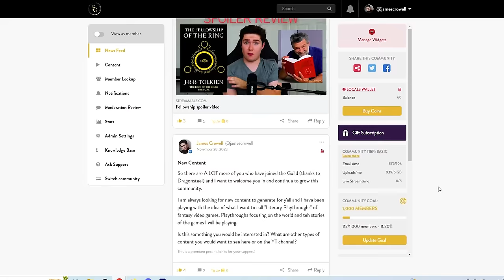REACTING to *The Rescuers Down Under* SOFT REBOOT?!! (First Time Watching) Animator Reacts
James and Nobu are reacting to The Rescuers Down Under and this is an incredible soft reboot! Enjoy this first time watching Animator Reacts to The Rescuers Down under!

Hero Patrons:

Stella

Brad

Alexander Berry

Sarah Shetland

Isabella Horn

Emily

Darkaddict19

Immanuel mcfarlane

Jake A

Sckye Hansen

Hyb3rGamimg

Sharon

Black Flame

Denisa Čižmářová

Jade Fairman

Khadijah Sims

Osher Ratzabi

Seth

Dario Tamadon

elizabeth

Sofie Hansen

Tann Honey

Giuseppe DeGaetano

Adam Armstrong

Noah Moore

Alex FairysnailTails

JM1K13

iminhighschool

Josip Buretic

Rebecca McGowan

Thomas Jones

Tommy Ross

Talia Herron

RegalLatin2303

CD85

Zennor Whyte

Anthony Velasquez

Carlos Hernandez

Lauryn Shealy

Gabby B

Kinglier

004

Josh Dixon

Tracy Parr

Iyana Taylor

Jayie

Megan Arnett

luccabeast

DABSLABOG

Elijah Yang

Destiny O

Jonathan

Leah

Angel Groves

HisGreatness86

Avatar Ashdel

BlueDebut

Michael Rutter

Crystal

Marcus Russell

Highseas

Dmaru Hill

It’s Angie

Just Michelle

FrickingKaos

Curtis Miller

Kiran

Artverse

ThunderBeast

christina kunnumpurath

grantingallday

Carlos

Rochelle Gardner

Jessica taylor

Abigail Nelson

Patrick Jackson

Megan Bell

Guin12

Anissa Allié

Sarah

Joshua Heaysman

Sandell Lentz

Sheldon

Daniel Fuchs

pusha .

SimianSupreme

Danyelle

GraysonTodd

Priscila

beautiful bliss

Sarah 9

Chantel W

Anthony Allan

Rob Williams

UltimateHope101

Dėborah Aribo

Kathryn Fike
Joseph E.W.

Jennifer Perez

Nahfiscared

Maria Oncoy

Gecko Dmitrievich-Shcherbatskaya

Belzeref

Ricky Flores

Arake

leyla

Dale

Justin Feldman

Anna Roth

Ellie H

Sha Jackson

Susana Canales

Michelle Cook

iisublime

Lauren

Maria Harrington

Makayla Araujo

Brendizzzzle

Elizabeth Olivero

Valeria Loera

Chloe Winterbottom

DarthDecimus24

Dominik Klar

Nola Scott

Cadence Beisigl

Reuben Filimaua

Meghna

Andrew langton

Quietjbc

Dylan H

Kaitlyn

Alicia Hauskins

Cat Hack

maemisfitz

Kat Bland

Dorian Gipson

Nicole111

goonghana .

Andrea Mason

Senko

Kadin Osceola

Dannica Horsman

Angelie Romo

Pritha Hajra

Samantha Reandeau
Kelly

Teddy O'Hea

Kara Rohlman

Gavin Furukawa

SongBird177

Kora Orion

ripeka manawatu

Kygro

Raymundo Bustos

Deseray Stoner

Glorie

Don Hart

Anime empress

Seirsan

Tamija

Jess Bracero

Anastasiia

Katie Langton

Emag

Rhodessa Gonzales

Cedrick Desjardins

Justine

Shannon Warkentin

Morgan Tinkey

Fai

Elin

Shelly Do

1985anj

Elisa Luna

Noternie

pattinaggiojo

Kassie Hustrulid

Klara

Ashlei Morrell

Annie519

Katie

lorenajocelyne

breanna

Allora TV

Raven Dark

Demetria Conley

florence

Jenny V

Tim Möbius

Alice

Melanie

WastedPo

Avery

Kat Garrett

GO.

Amber Burton

Sarah Mosinski

Chelsea Keel

Alfred Höttl

Robert Hinojosa

Haley

LM_252

Jenny M

Vol

Ronja Greger

Haunt

Terrie Vasquez

Sophia Jackson

Taylor Fortenberry

Nneka Bonner

Melanie

Darth Dolak

Rebecca Piper

Xalia

Rose Ogden

Andrew Hansen

Ashly Heilmann

Ashley Stephenson

Sulema

titus

Raindog

Haley Hastings

Meredith

Isabella Hayes-Hollands

Raikiri29

Skylight106

Jessica Gorder

Ruth

Emily

Jessica Heebner

Lidia Dias

Shannon Roux

Mariah Greuel

Tom Ekstrand

Alejandra Díaz

Ryan Moore

Madelyn Lafferty

Nicole Ogunbodede

Darius

Taylor

jonathan Edge

Mona7

FOTSnax

Ann

elishia monaghan

Angeldanger145

Michael Therrien

Anne

Ramona

Coco

Kristin Carter